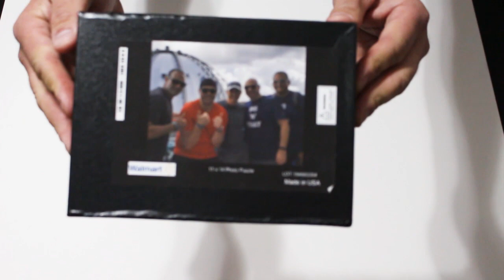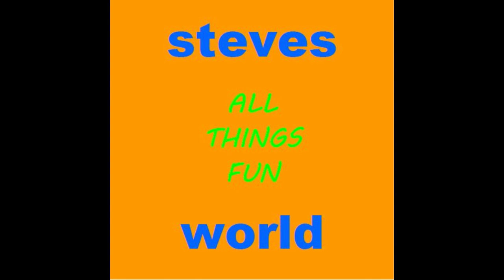Dis 'N' That Puzzle | From Meyers And The Mouse!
Our good friends at Meyers and the Mouse sent us an amazing puzzle of the Dis 'N' That crew along with Kelly from Meyers and the Mouse! Thanks!!!